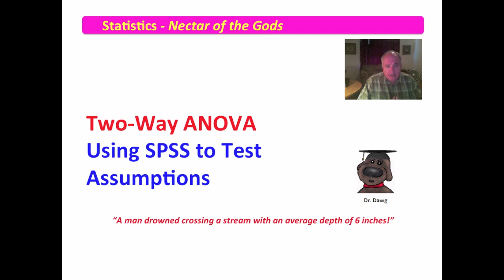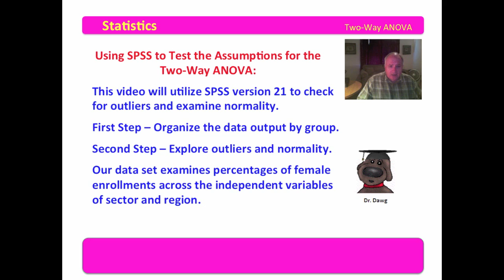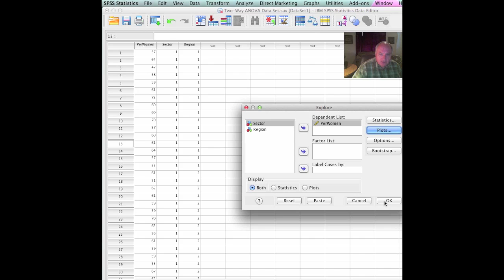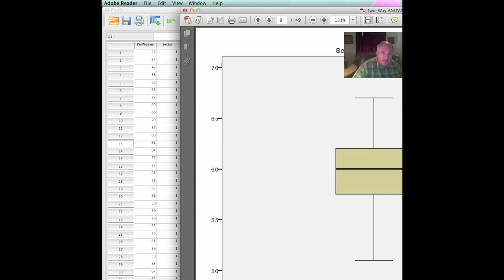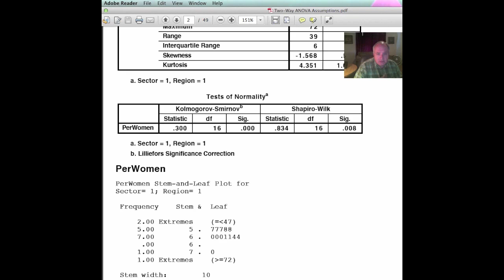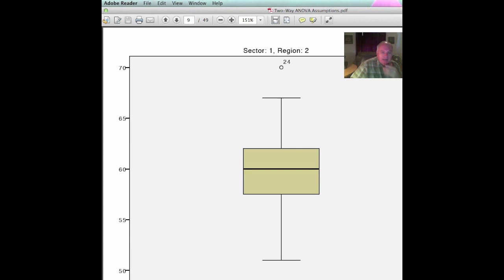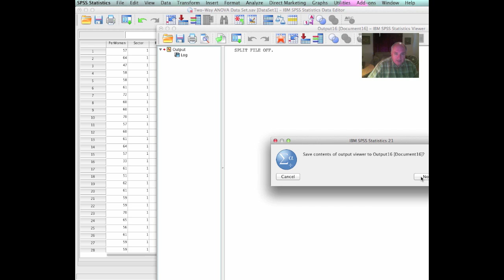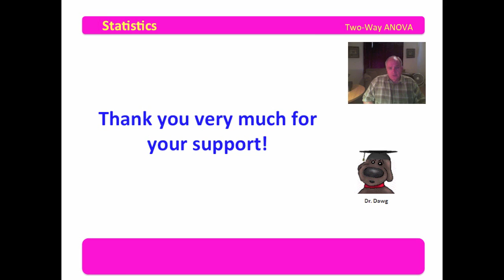4 Two-Way ANOVA - Using SPSS to Test Assumptions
This video examines the methodology for using SPSS to test the three assumptions of a two-way ANOVA.